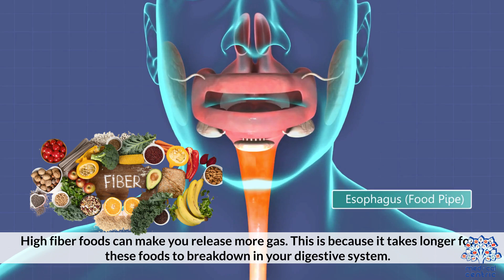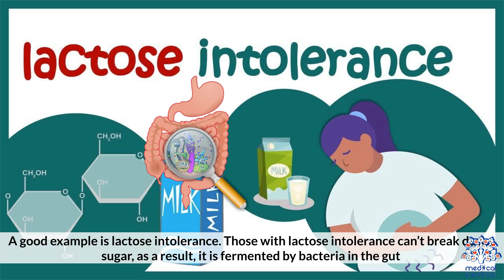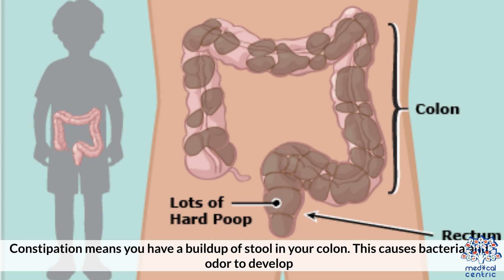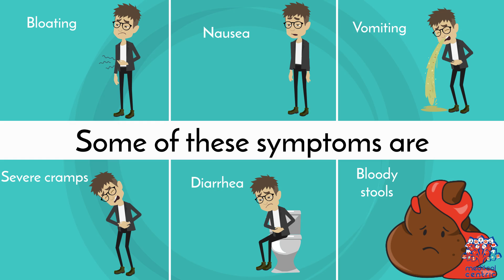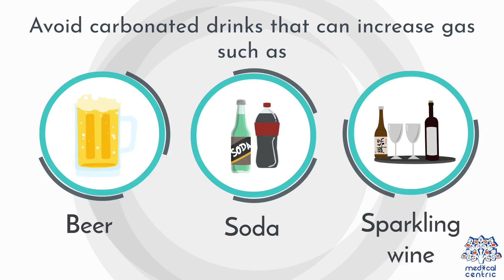Why Do My Fart Smell So Bad: Smelly Farts Explained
Chapters

0:00 Introduction
0:36 Causes of smelly farts
0;51 High Fiber foods
1:18 Food intolerance
2:00 Medication
2:26 Constipation
2:45 Colon Cancer
3:20 When to see a doctor?
3:45 Prevention of smelly farts

Flatulence, in humans, is the expulsion of gas from the intestines via the anus, commonly referred to as farting. "Flatus" is the medical word for gas generated in the stomach or bowels.[1] A proportion of intestinal gas may be swallowed environmental air, and hence flatus is not entirely generated in the stomach or bowels. The scientific study of this area of medicine is termed flatology.[2]

Flatus is brought to the rectum and pressurized by muscles in the intestines. It is normal to pass flatus ("to fart"), though volume and frequency vary greatly among individuals. It is also normal for intestinal gas to have a feculent or unpleasant odor, which may be intense. The noise commonly associated with flatulence ("blowing a raspberry") is produced by the anus and buttocks, which act together in a manner similar to that of an embouchure. Both the sound and odor are sources of embarrassment, annoyance or amusement (flatulence humor).

There are several general symptoms related to intestinal gas: pain, bloating and abdominal distension, excessive flatus volume, excessive flatus odor, and gas incontinence. Furthermore, eructation (colloquially known as "burping") is sometimes included under the topic of flatulence.[3] When excessive or malodorous, flatus can be a sign of a health disorder, such as irritable bowel syndrome, celiac disease or lactose intolerance.[4]